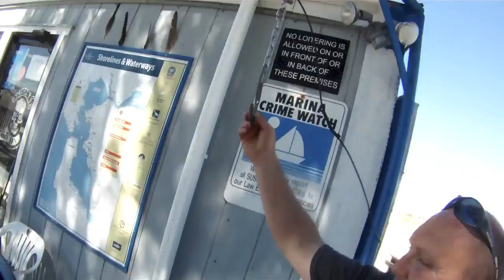" 3 YEAR OLD KID CATCHES BIG STURGEON "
Hey guys check out 3 year old Travis as he battles a 58 inch 69.3 pound White Sturgeon out on the Mothball Fleet in Suisun Bay California with Lights Out Sport Fishing enjoy the video and stay tuned more videos to come real soon